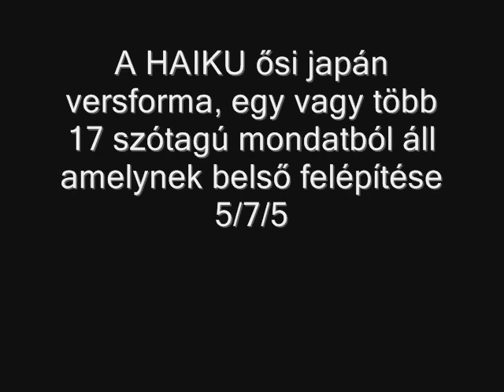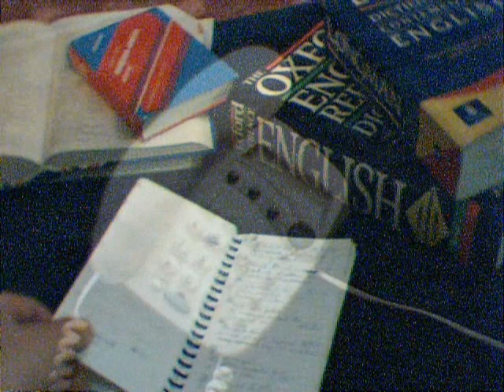9 Haiku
In HUNGARIAN without subtitle. 9 Haikus - Haiku is a poetic form and a type of poetry from the Japanese culture. The most common form for Haiku is three short lines. The first line usually contains five syllables, the second line seven syllables, and the third line contains five syllables. Haiku doesn't rhyme. A Haiku must "paint" a mental image in the reader's mind. This is the challenge of Haiku - to put the poem's meaning and imagery in the reader's mind in ONLY 17 syllables over just three lines of poetry! In this film I made alive my own haikus.